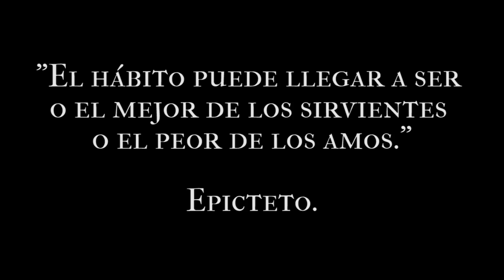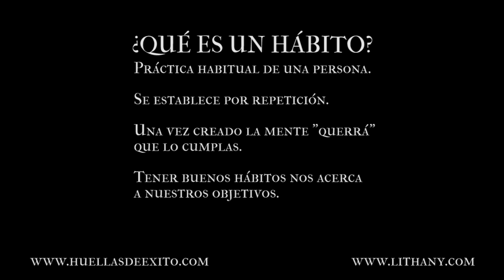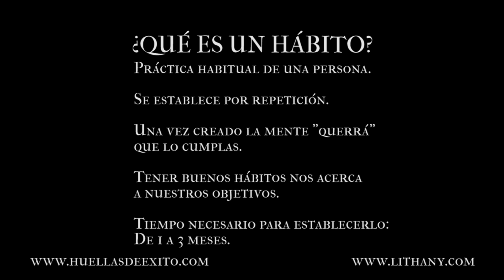¿Qué es un hábito?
Claves para el éxito, personal y profesional: Si no sabes qué es un hábito recuerda que tenerlo claro te ayudará a querer tener una buena colección de ellos. Colecciona hábitos que te acerquen a la vida que deseas tener.

"El hábito puede llegar a ser o el mejor de los sirvientes o el peor de los amos". Epicteto.

¡Recuerda que en la sección de comentarios puedes dejarme cualquier duda sobre el vídeo o contarme cómo te ayudó el vídeo!

*** Visita mis webs para más contenido y hallar tu solución***

*Soluciones para jugadores de poker*
*Soluciones para traders*
*Soluciones para empresas*
*** CONECTA CONMIGO ***

**Skype:
Educalithany

¡Muchas gracias!